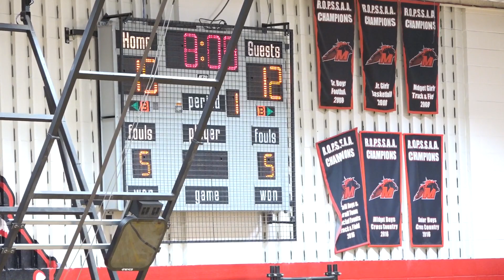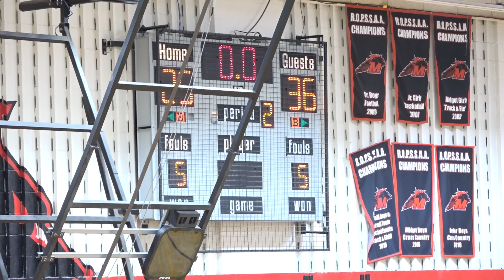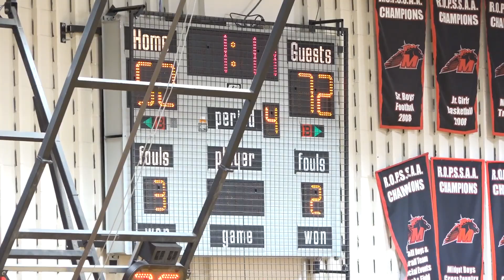ropssaa sr. 2020 | st. francis xavier (2-0) @ st. marcellinus (1-2)